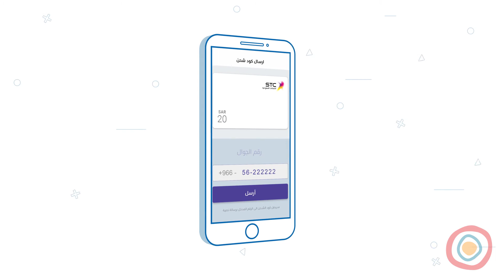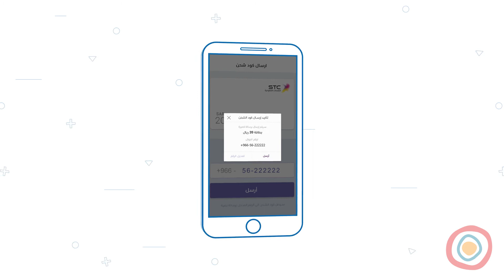Raseed Mobile App - Animated Explainer Video by Visual Birds Studio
Rasseed App, is an application to charge, sell and buy mobile cards at Saudi Arabia.

Visual Birds are Award-winning video production company from Coimbatore. Based in India, we create Animated Explainer Video, Promo Video, Startup Video, Product Demo Video, Business Video, Sales Video, Marketing Video, Corporate Live Shoot Videos, Testimonials Videos, Motiongraphics Video & Whiteboard Animation Videos. We love what we do. Experienced, professional and highly creative, the team at Visual Birds offer a wide range of services and can cover the entire production process, from scriptwriting and storyboarding to animation and delivery.

Do Like it | Share it | Comment Your Views